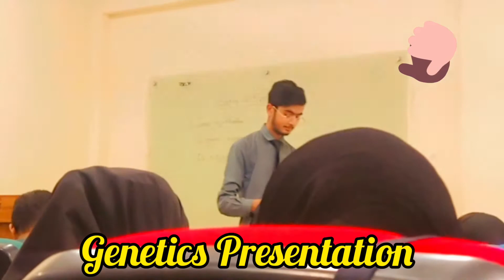Finally Done ✔ with University Presentation 🙌🏻 🤗 || BZU vlogs || Genetics Presentation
This is my short vedio of Presentation which I presented on 12 April , 2022.